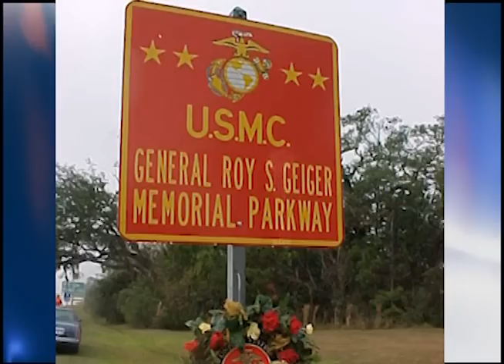Stetson Law Hall of Fame 2011 - General Roy Stanley Geiger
General Roy Stanley Geiger '07 was inducted into Stetson Law's Hall of Fame on Oct. 29, 2011. Geiger earned his law degree from Stetson Law in 1907. During World War II, he became Commanding General of the First Marine Aircraft Wing, Fleet Marine Force. His most famous victory was the success of his Marine Aircraft Wing at Guadalcanal. General Geiger was awarded in excess of 25 decorations, including a Presidential Citation for the battle of Guadalcanal, a Distinguished Service Medal, and a World War II Victory Medal. Camp Geiger at Camp Lejeune in North Carolina is named after the war hero. Geiger was promoted to four-star rank posthumously by the 80th Congress in 1947.